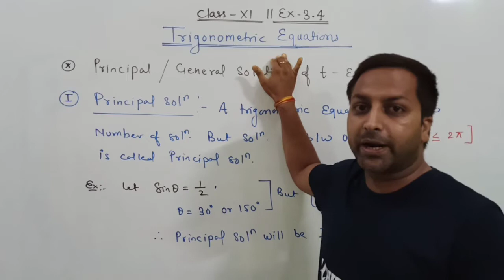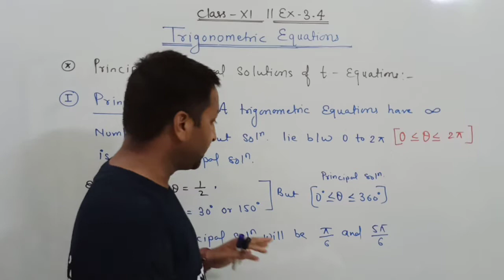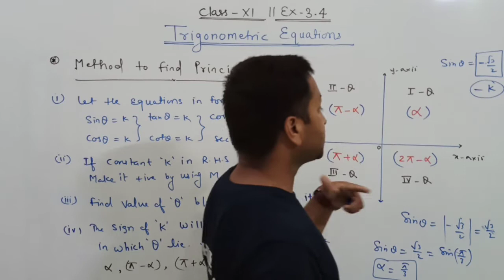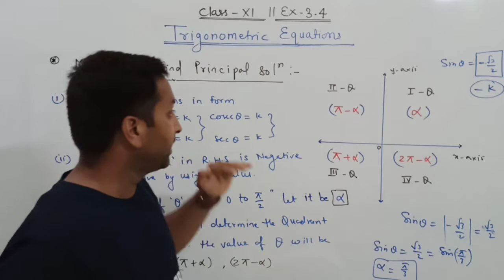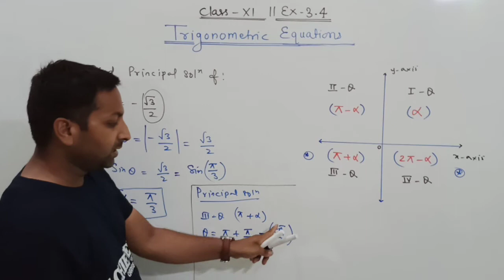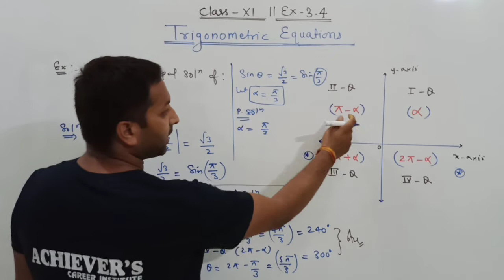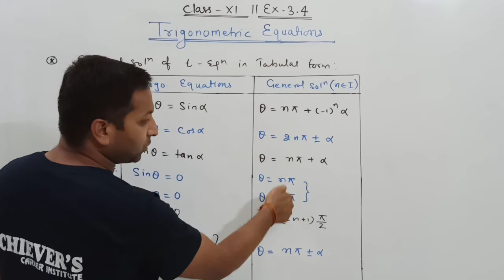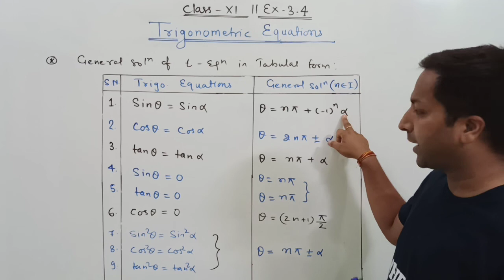MATHS CLASS-11TH (CH-3, FORMULAE )TRIGO. EQUATIONS